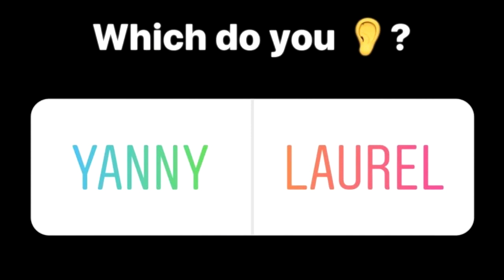SOLO CHALLENGE (Minecraft Build Battle)